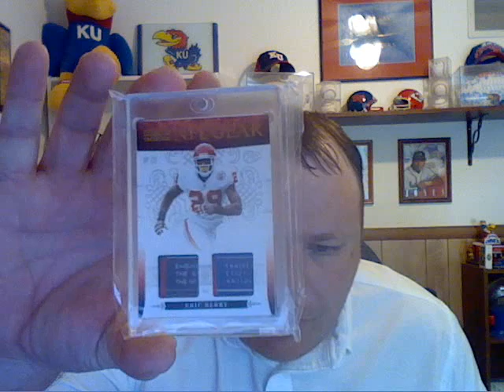Sub Video for DROBBINS44276.....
HECTOR ENDORSEMENT!